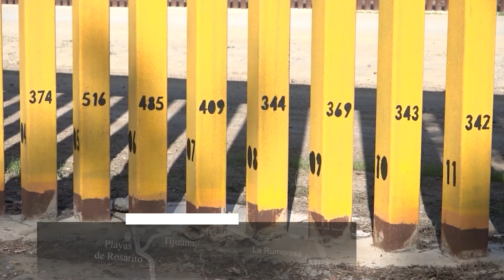Cruce ilegal de personas está rebasando poco a poco el trasiego de drogas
Los grupos del crimen organizado se aprovechan de las grandes olas migratorias que ha recibido el norte del país, señaló el secretario de Seguridad Pública Ciudadana del estado